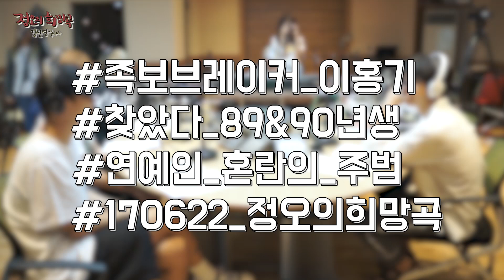Lee Hong-gi genealogy breaker, 이홍기, 족보브레이커 된 사연! [정오의 희망곡 김신영입니다] 20170622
Lee Hong-gi genealogy breaker, 이홍기, 족보브레이커 된 사연!